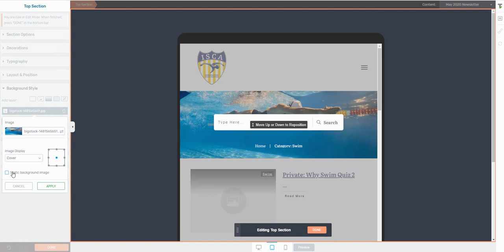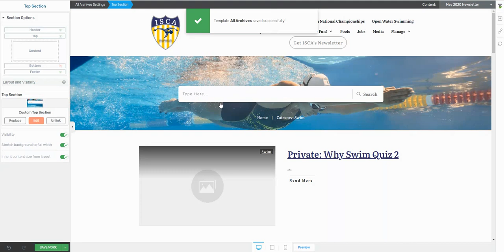Tip for TT on mobile, might be to unlock the static background button in the top section.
Tip: Guess it is good, for mobile on iPads and iPhones to unlock the static button in the designs for the top sections.